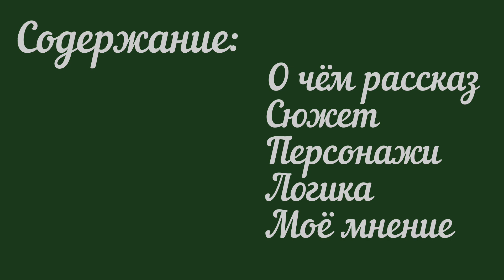#11 Классика. Знамение. Омен. Девид Зельцер.